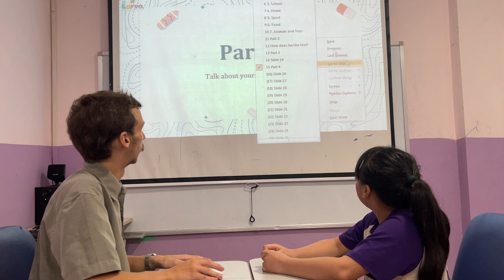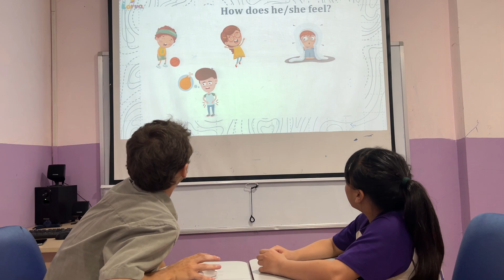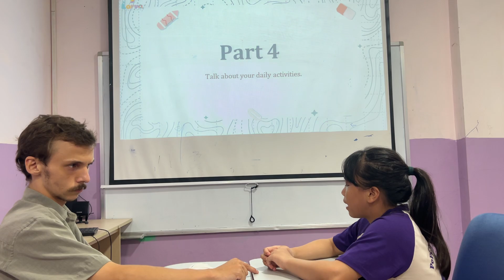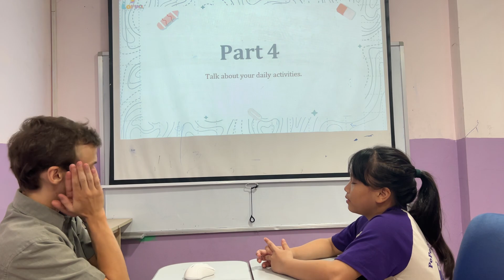Lora - Starters 2D - Speaking test Our World 2 U456